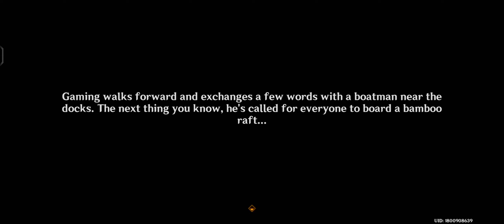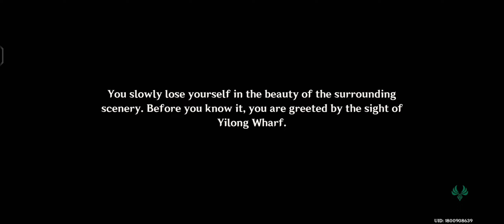Vibrant Harriers Aloft in Spring Breeze: Part I. The Orioles Bask in Spring, heaven presents auspice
Credited to

Description:

The traveler and paimon return to Liyue, preparing to take part in the annual Lantern Rite. As expected, there are familiar faces to be seen as the traveler and paimon walk around the harbor...

Vibrant Harriers Aloft in Spring Breeze: Part I. The Orioles Bask in Spring, heaven presents auspice Part.I

Vibrant Harriers Aloft in Spring Breeze: Part II. A Cloud - Sea Appleal, A Brilliance Revealed. Part.I

Vibrant Harriers Aloft in Spring Breeze: Part II. A Cloud - Sea Appleal, A Brilliance Revealed. Part.II

Vibrant Harriers Aloft in Spring Breeze: Part III. The Glede Returns to the Pavilion. Part. II